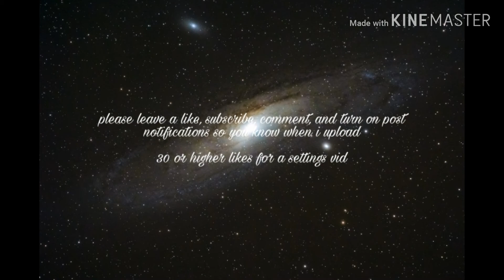Im 3v3 my fans